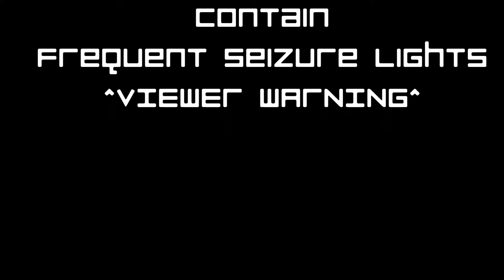EDGE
Add me for PC gaming thru these